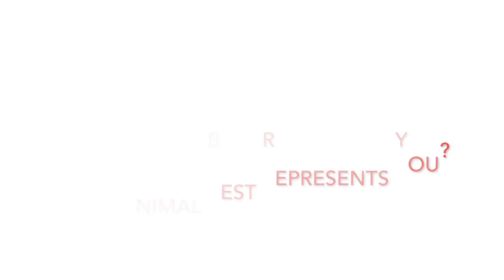DCUtv News: DCU Student Union Elections 2017 - VP Education and Placement Candidates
Ever wanted to know what celebrity your candidate for VP for Education and Placement would like to meet? Look no further, our reporter Lucy Mangan asked this year's candidate Mathew Davey the tough questions voters want answered.